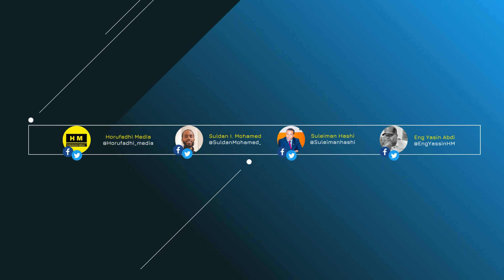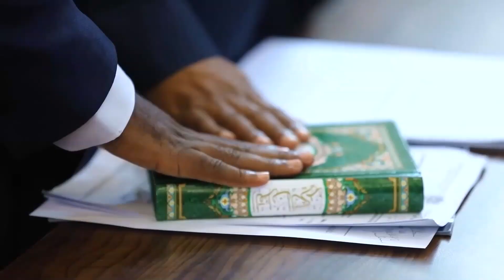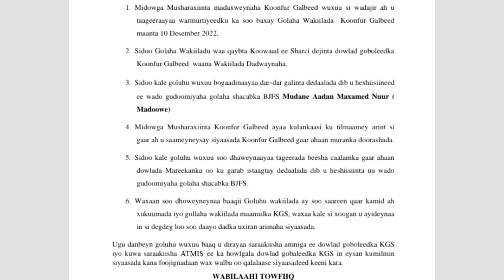Harmonisation of SWS State Presidency & Parliament, Baydhabo Unrest & Role of FGS | B.Scenes